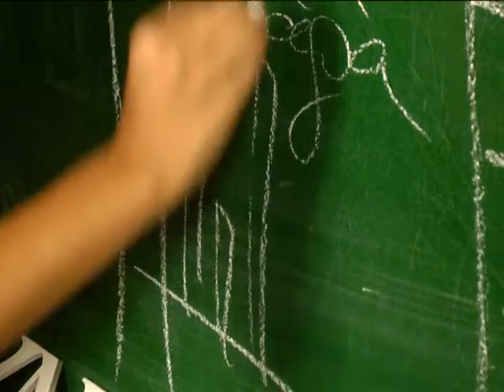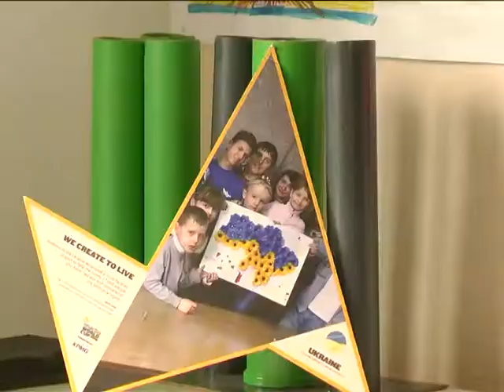16.07.2018 Команда ВНТУ перемогла у Національних змаганнях Enactus Ukraine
Команда ВНТУ перемогла у Національних змаганнях Enactus Ukraine

Автор: Дарʼя Красовська

Національні змагання Enactus Ukraine сезону 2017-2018 пройшли 6 липня у Києві. Цьогоріч результати своїх соціально-підприємницьких проектів представили команди з 12 вишів. Оцінювали ідеї представники бізнесу. Вінничани презентували три великих проекти та три підпроекти, які спрямовані на покращення якості життя та життєвих стандартів людей вразливих верств населення. Юні науковці ВНТУ, як команда-переможець, представлятимуть Україну на Всесвітньому кубку Enactus, який відбудеться 9-11 жовтня у Кремнієвій долині (місто Сан-Хосе, Каліфорнія, США).